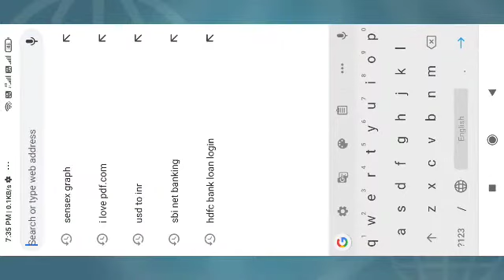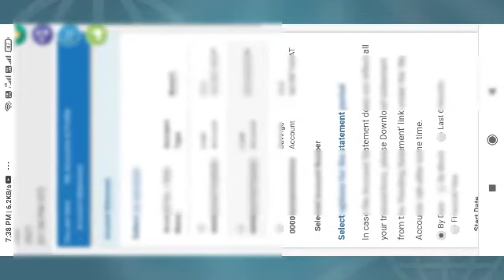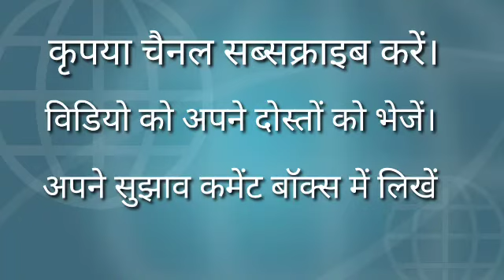how to download SBI saving account statement। SBI की स्टेटमेंट कैसे डाउनलोड करें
net banking link